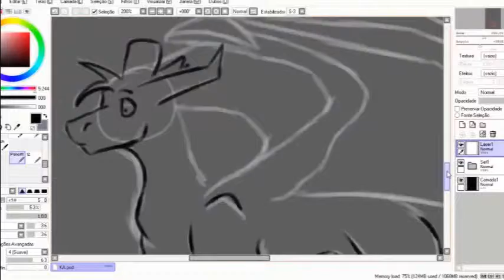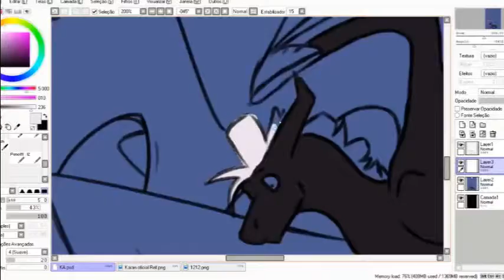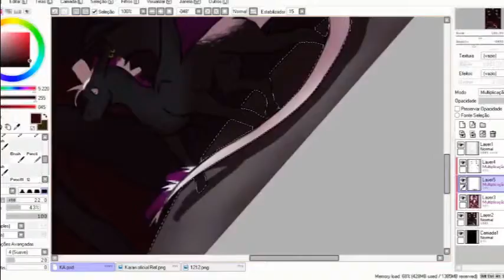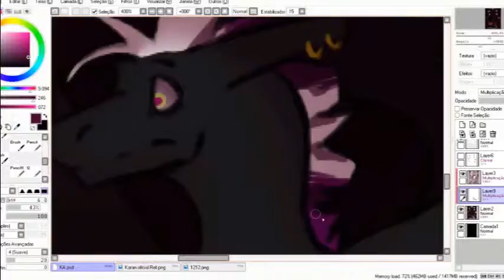Speedpaint #6 - "What we have here?"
Original Piece

Full pic -

Musics:
Hide and Seek - Vairo

Credits:
Art & Characters belong to me.